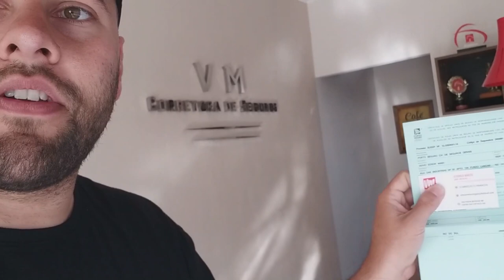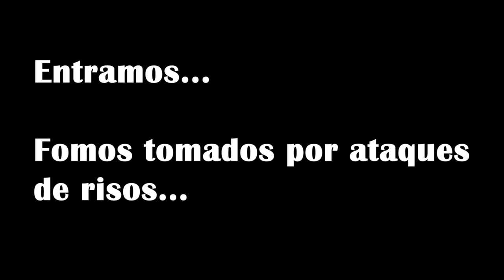A primeira a gente nunca esquece